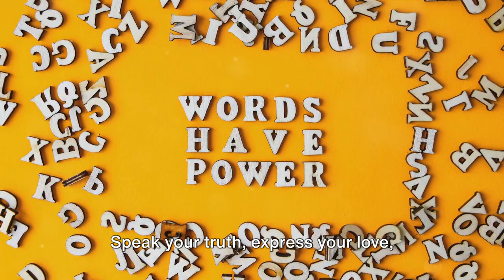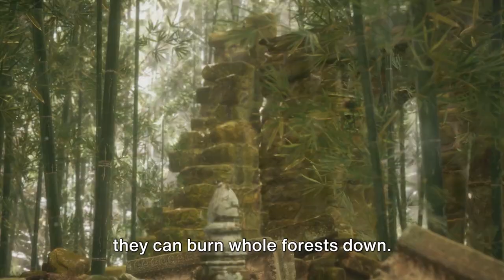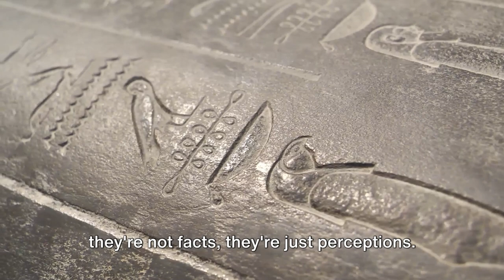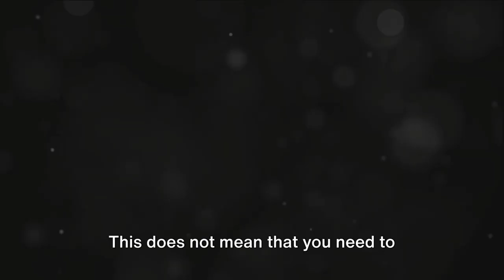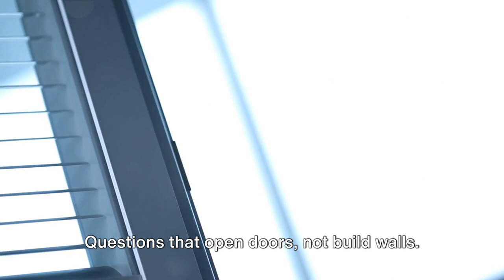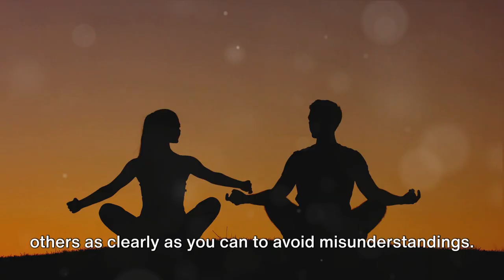Transformative Lessons from The Four Agreements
Transform your life today by unraveling the wisdom of "The Four Agreements"! This magical journey into Don Miguel Ruiz's masterpiece not only offers a path to personal freedom but also equips you with the tools for unlocking your true potential. If you've ever felt stuck or in search of enlightenment and happiness, this video is your first step towards a transformative journey.

Here's what you'll discover:
1. **Be Impeccable With Your Word**: Understand the profound impact your words have on your life and those around you. Speak with integrity and positivity, shaping a reality filled with love and respect.
2. **Don’t Take Anything Personally**: Free yourself from the weight of others' opinions. Learn to navigate life with confidence, knowing that reactions and behaviors of others reflect their own realities, not yours.
3. **Don’t Make Assumptions**: Bridge the gap of misunderstandings through clear and open communication. Embrace the power of asking questions and expressing your desires to avoid conflicts and disappointments.
4. **Always Do Your Best**: Recognize that your best varies from moment to moment. Engaging fully, regardless of the situation, leads to a fulfilling life free from regrets and self-judgment.

This video is more than just an exploration; it's a call to transform your life by overcoming obstacles, achieving your goals, and implementing success strategies for personal development. Join us on this journey of motivational wisdom, productivity hacks, and ethical success. We believe in continuous learning, helping others, and the power of community in achieving transformative results.

Together, let's build a community of motivated individuals, ready to make a positive change in their lives and the world.

CHAPTERS:
0:00 - Introduction
1:01 - Be Impeccable With Your Word Explained
3:01 - Understanding Don’t Take Anything Personally
5:12 - The Importance of Not Making Assumptions
7:26 - How to Always Do Your Best
9:18 - Four Agreements Summary
10:20 - Outro